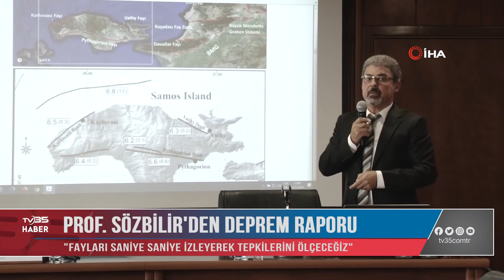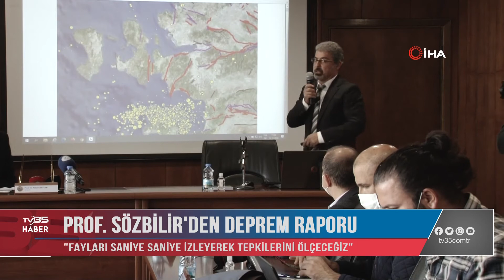PROF. DR. SÖZBİLİR’DEN DEPREM RAPORU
DOKUZ EYLÜL ÜNİVERSİTESİ JEOLOJİ MÜHENDİSLİĞİ ÖĞRETİM ÜYESİ PROF. DR. HASAN SÖZBİLİR, İZMİR’DE MEYDANA GELEN DEPREM HAKKINDA RAPOR PAYLAŞTI. SÖZBİLİR, DEPREM HAKKINDA ÇALIŞMALARIN DEVAM ETTİĞİNİ VE FAYLARI SANİYE SANİYE İZLEYEREK TEPKİLERİNİ ÖLÇECEKLERİNİ SÖYLEDİ.